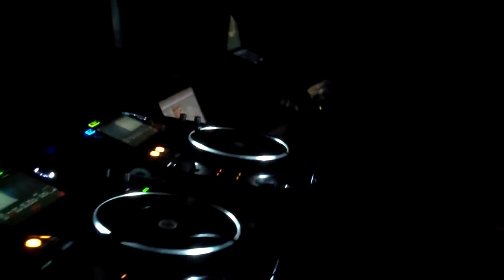Thibault- "Interloper" at The Mid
9.2.11,